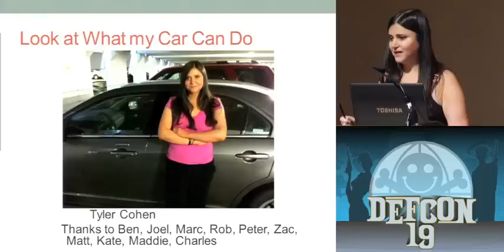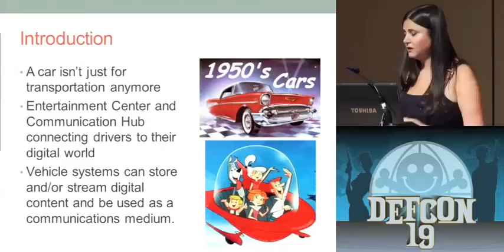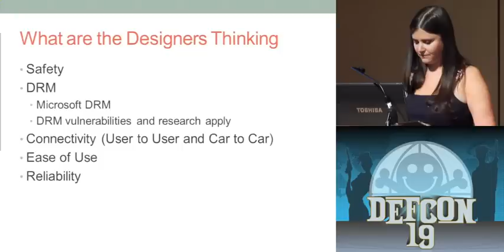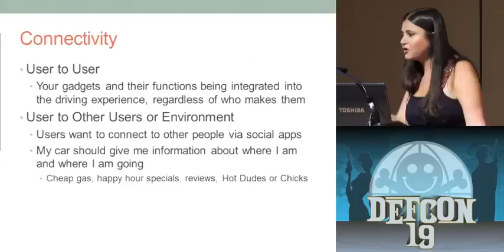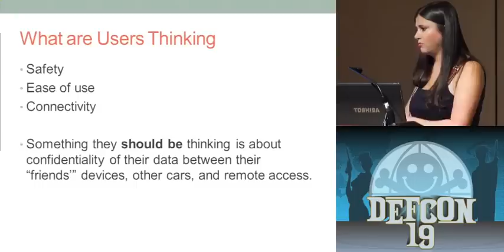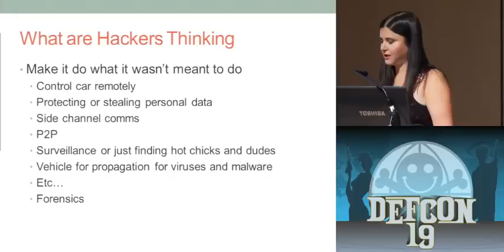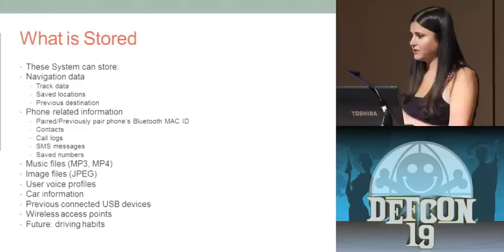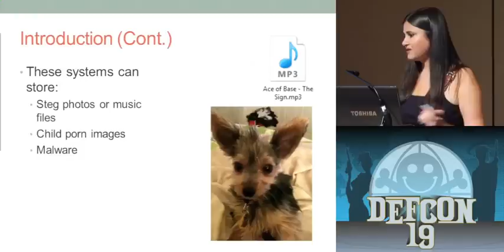DEF CON 19 Hacking Conference Presentation By Tyler Cohen Look At What My Car Can Do Video clip0